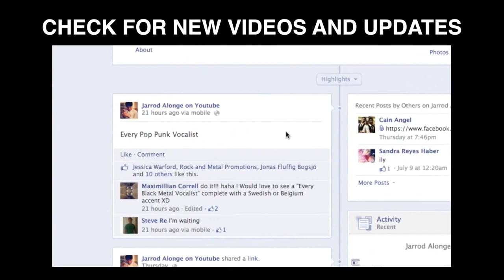Jarrod Alonge - Every Pop Punk Vocalist - A BlankTV Feature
- Jarrod Alonge - Every Pop Punk Vocalist - Like this video? Come see thousands more at the Net's largest, uncensored, completely d.i.y. music video site, BlankTV.com! We've got News, Games, Contests and the stuff that we can't show on YouTube!

Artist city, country: Chattanooga, Tennessee, USA

Director Name: Jarrod Alonge
Producer Name: Jarrod Alonge